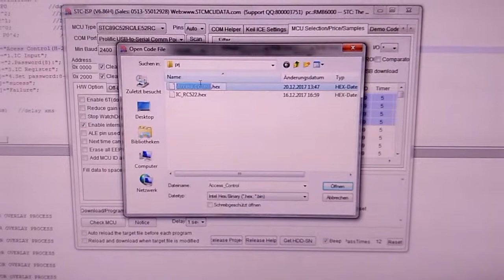download programe to R-DB001 (STC MCU) using STC-ISP.exe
how to download user program to R-DB001 (RFID Development Board) using "STC-ISP" tool.